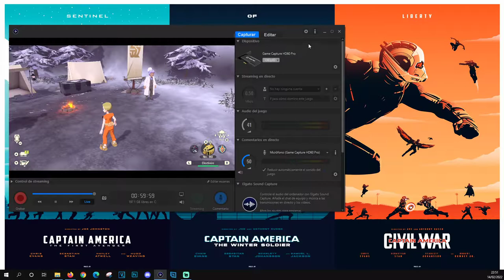1:50 HORAS DE POKÉMON LEYENDAS ARCEUS CON PETICIONES Y POKEDEX PARTE 17 ENAMORUS